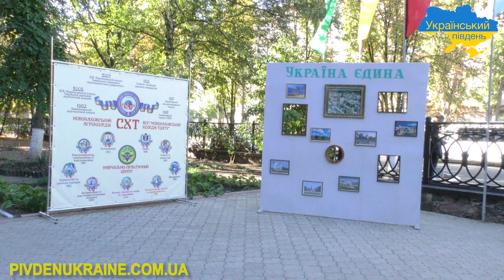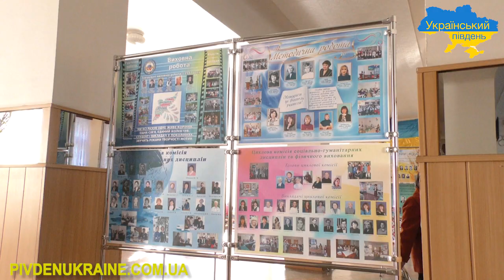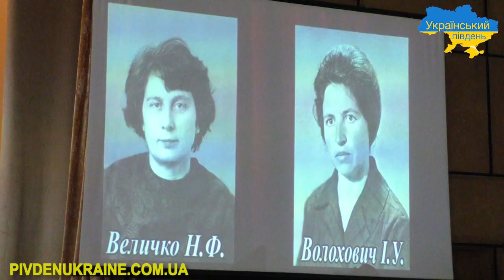Спецвипуск до 65-річчя Новокаховського агроколеджу